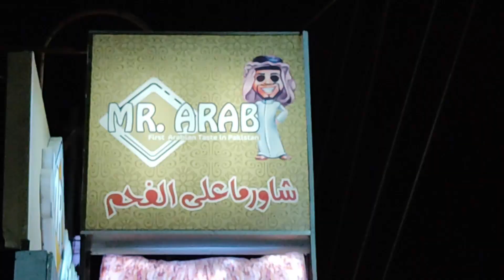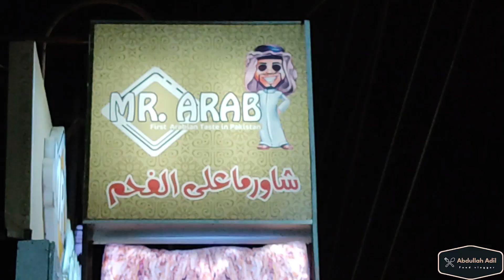Mr Arab Shawarma Makkah Branch Now Open In Karachi | Abdullah Adil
if you wanna try authentic Arab Shawarma so this place is for you. Mr. Arab offering original Arabian taste, the new branch now opens in Karachi.
Mr. Arab Add: Jamshed Rd, Jamshed Quarters New Town, Karachi, Karachi City, Sindh